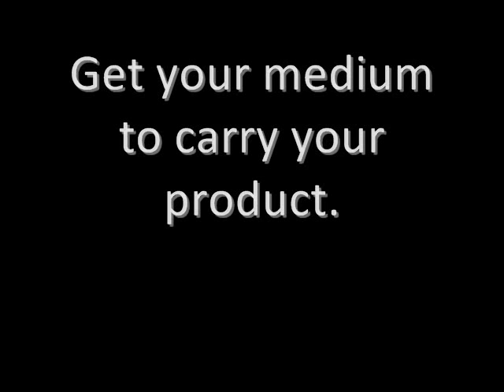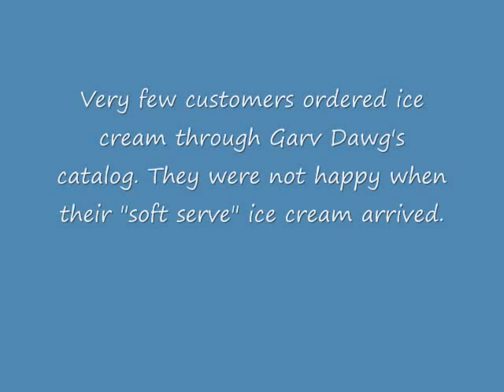Garv's Ice Cream Distribution Strategy